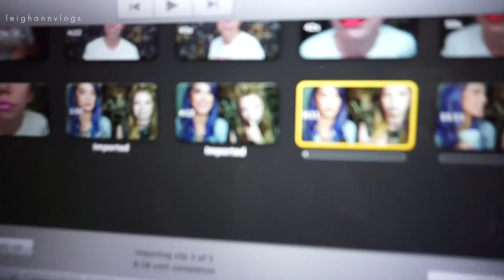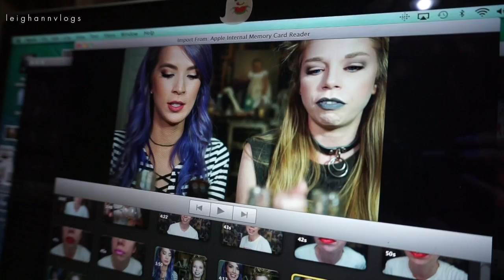Collab Day With Bunny! | weekend vlog 55 | LeighAnnVlogs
Weekend vlog 55! I had an action packed collab day with Bunny when we recorded the Gross Soda Challenge (watch It was super fun even though it was totally gross and we're hoping to work in more collabs this year :) I also kind of went off about my life stress lately and I hope you guys understand the way I'm feeling. Love yall.